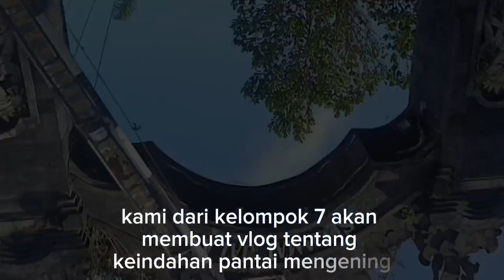vlog kelompok 7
celak benalo rcs 19 Corsa corta